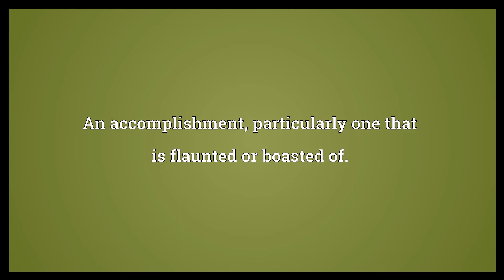Feather in one's cap Meaning